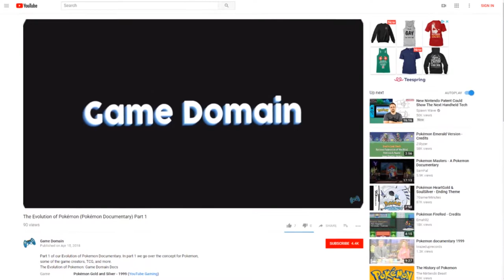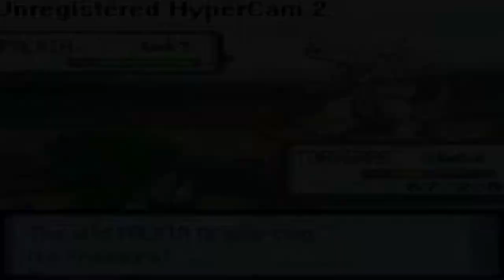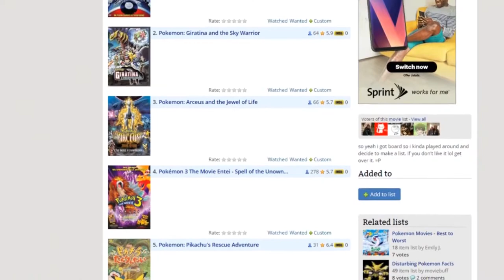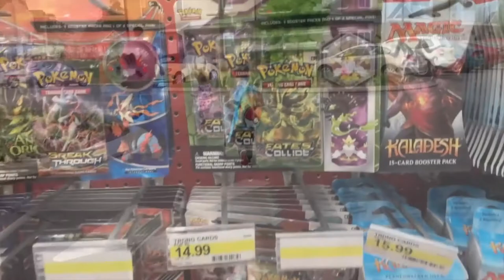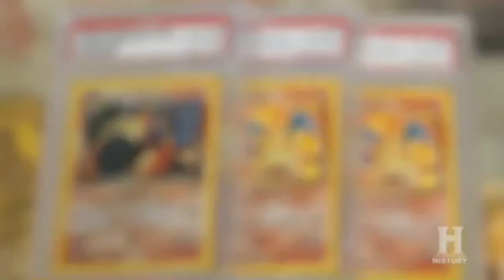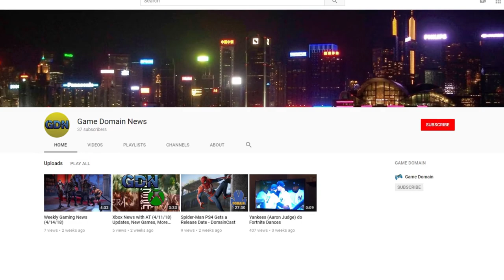The Evolution of Pokèmon (Pokèmon Documentary) Part 2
If you didn't see part one, click on this

Here are some of our recent videos for you to check out too!